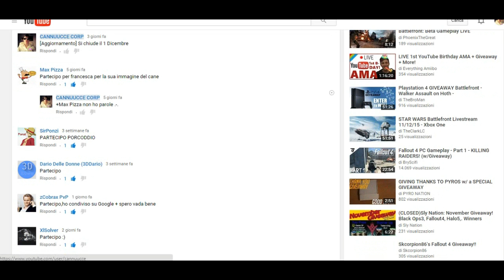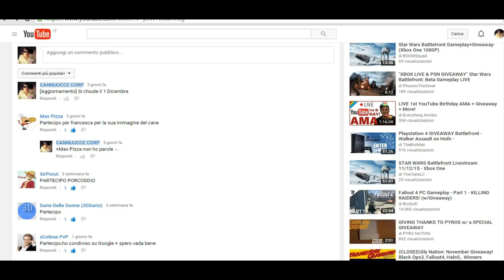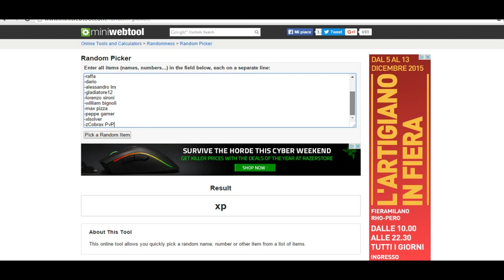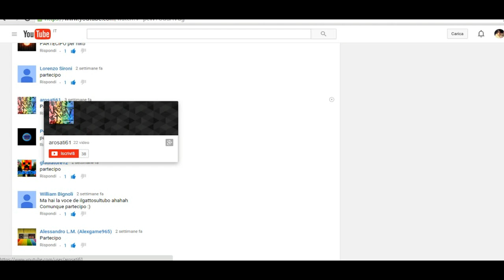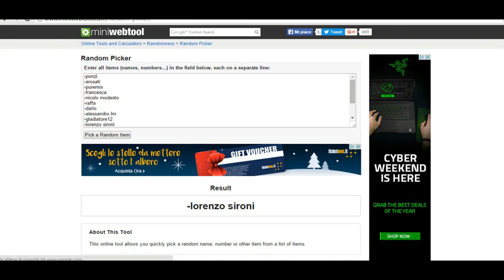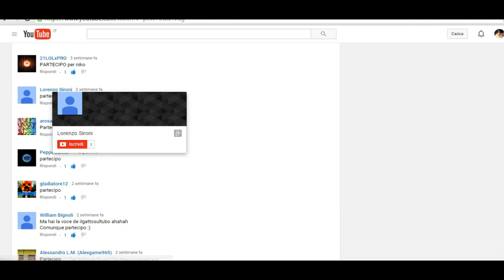Estrazione Giveaway Black ops Ps3 + 2 giochi steam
Primo Premio :William Bignoli
Secondo Premio: Lorenzo Sironi
Terzo Premio: PeppeGamer

➥Like e 720p o siete